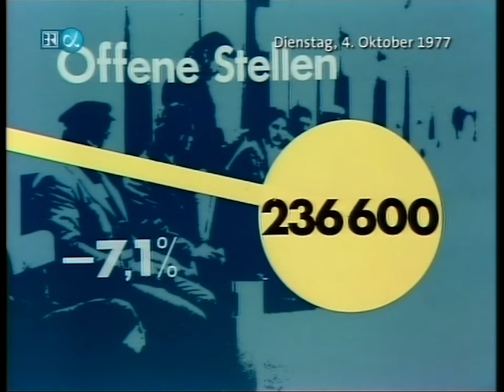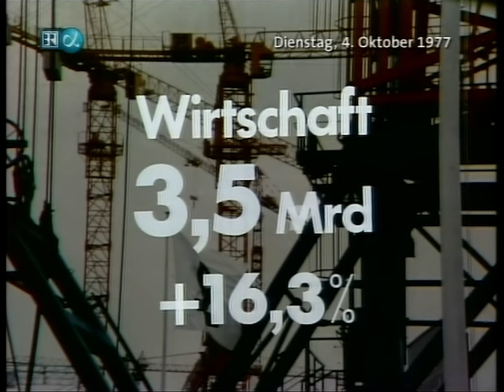ARD Tagesschau 20:00 Uhr mit Wilhelm Wieben (04.10.1977)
Diese Tagesschau beginnt heute einmal ungewöhnlich: Wilhelm Wieben gibt die drei wichtigsten Tagesmeldungen in kürze durch, ehe er zu der ersten Meldung übergeht. Im Fokus dieser Sendung lagen Weltpolitische Themen wie die KSZE-Folgekonferenz in Helsinki und neue Impulse auf dem Weg in das neue Abrüstungsabkommen SALT II. des Weiteren sind auch steuerpolitische Themen mit von der Partie. Die Schleyer-Entführung ist hier eines der letzten Themen und wird nur sehr kurz abgehandelt.

00:00 - Beginn der Tagesschau
00:12 - Die wichtigsten Tagesmeldungen im Überblick
00:44 - Carter verkündet bedeutendes Abkommen über SALT
02:14 - KSZE-Folgekonferenz in Belgrad eröffnet
04:29 - Sacharow: Appell an westliche Staaten
04:46 - Moskau: Neue Verfassung der UdSSR
06:41 - Arbeitslosenzahlen stärker gesunken als erwartet
09:11 - Lage der Bauindustrie ingesamt schlechter
09:33 - Haushalt '78: Apel präsentiert Haushaltsentwurf
12:30 - Einzelheiten zum Haushaltsentwurf
13:45 - Steuer-Diskussion: Kompromisslösung unwahrscheinlich
14:12 - Erste Konsequenzen nach Bundeswehr-Skandal
14:48 - Schleyer: Keine Veränderung der Lage
15:12 - Haftbefehl gegen zwei Terroristen
15:32 - Kerkrade: Festnahme bei Terroristen-Fahndung
15:46 - Gandhi wieder frei
16:55 - Ungewissheit über Graziella Ortiz
17:58 - Wettervorhersage

Quelle: DVD (Aus dem Archiv von Radioversum)
Denoiser: NeatVideo v5
Schnitt: Adobe Premiere Pro